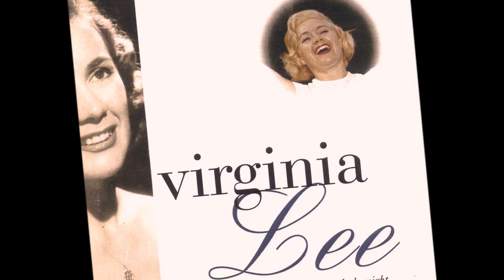Virginia Lee - Heideland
The Golden Voice Of South Africa.